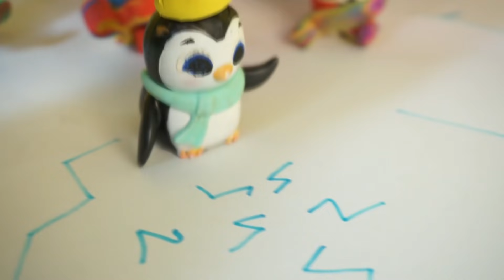Impariamo gli animali del Polo Nord ❄️🏔️🐳 [Storia Tutorial]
Charlie ed i suoi amici vanno al Polo Nord per imparare gli animali che lo abitano e tutti i segreti di questo luogo.